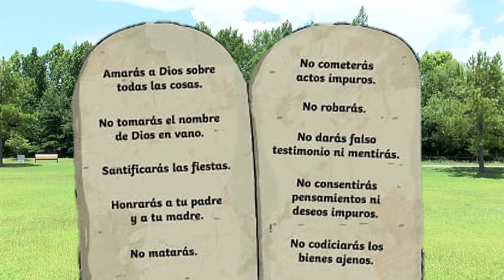¿Cuáles Diez Mandamientos?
Evangelista Misionero Roberto Breaker habla de los 10 mandamientos en la biblia.  También muestra como los católicos han cambiado los 10 mandamientos, para quitar lo en contra de tener imágenes.